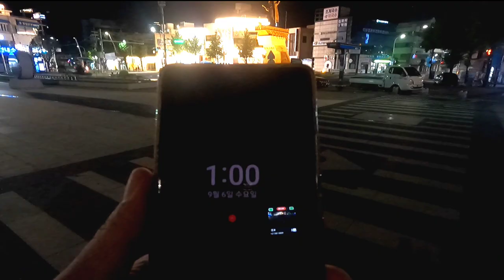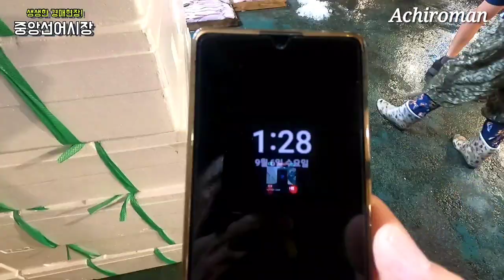🦐 매일 새벽 같은시간 다른세상! 우리가 모르는 다른 세상! 서대 먹갈치 꽃게 민어 서대 전어 아귀의 세상!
안녕하세요?
슬기로운 여행생활 아찌로망입니다

오늘 영상은 새벽을 여는 부지런한 사람들의 생생한 삶의 현장인 여수 선어시장의 치열한 경매 현장을 담았습니다

경매사들의 특이한 리듬에 귀기울여 보세요 처음엔 무슨말인지 잘 모르다가 듣다보면 간혹 알아 듣기도 하고 ㅎㅎ

그럼 고고고~

감사합니다